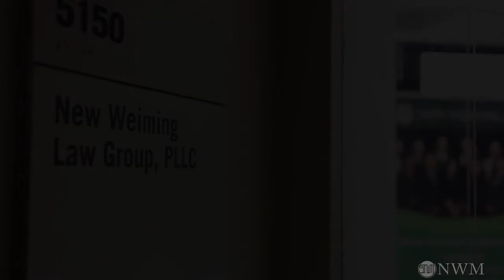绿卡申请中换工作问题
7925 JONES BRANCH DRIVE SUITE 5150, TYSONS, VA, 22102